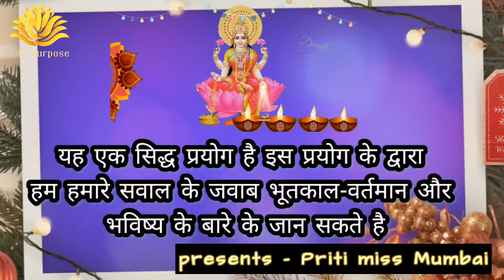चावल से जाने कार्य होगा या नही | rice prediction | घर पर ही देखे अपना भविष्य 💯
about video.

इस rice प्रिडिक्शन बहुत हि अच्छा माध्यम है,
यह जानने के लिए आपका भूतकाल कैसा था,
 आपका वर्तमान कैसा है, और आपका भविष्य कैसा होने वाला है, अद्भुत और प्राचीन तरीका है,
 निश्चित पता चल जाता है हमारा आने वाला कल अच्छा होगा या नहीं
तो आप भी जरूर कर के देखिए एक बार इस प्रयोग को,